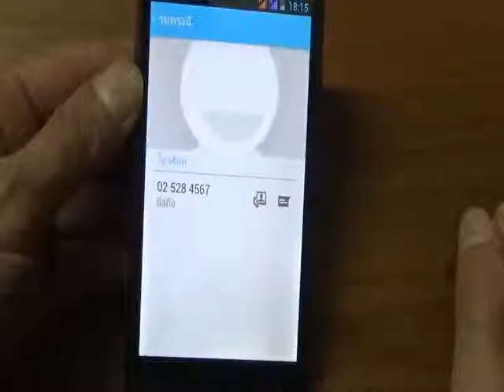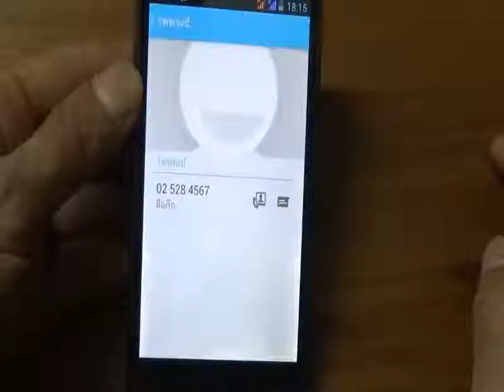I MOBILE ตอน20ค้นหารายชื่อเบอร์โทรศัพท์